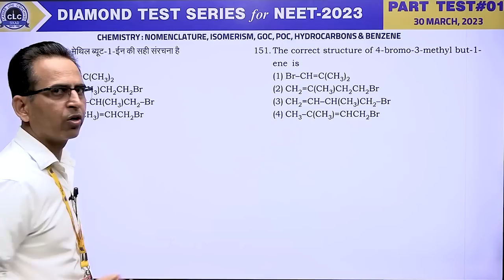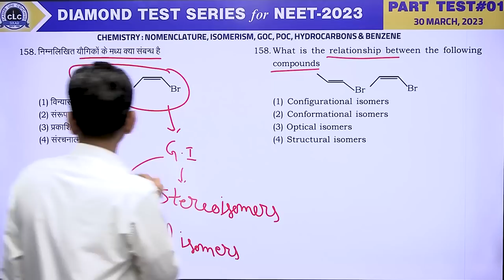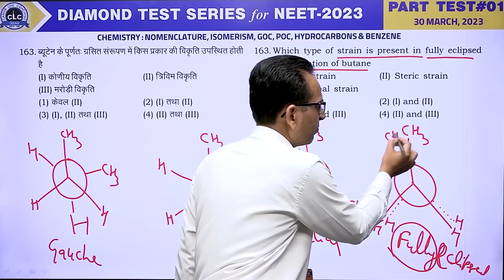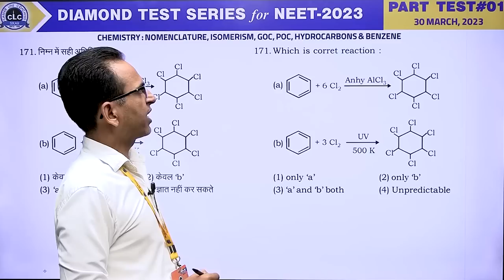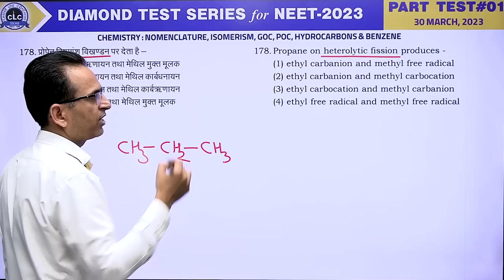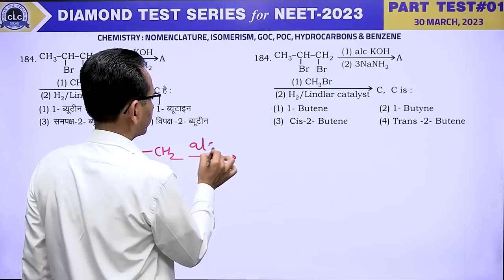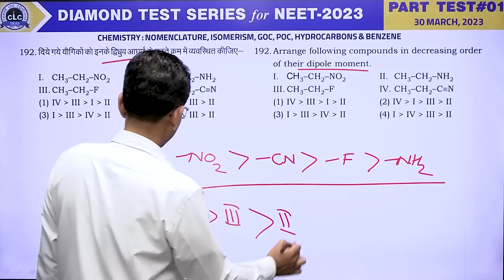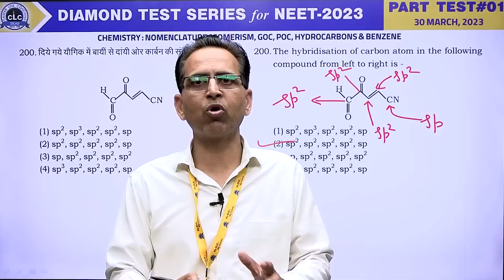CHEMISTRY II DIAMOND TEST SERIES for NEET - 2023